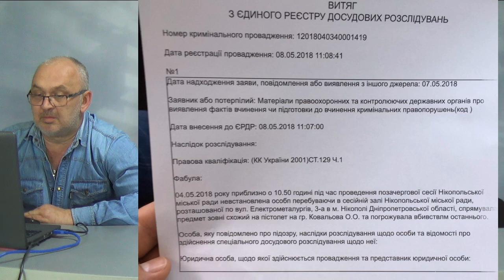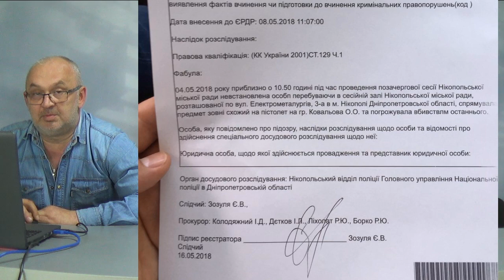Ни на что не наталкивает?